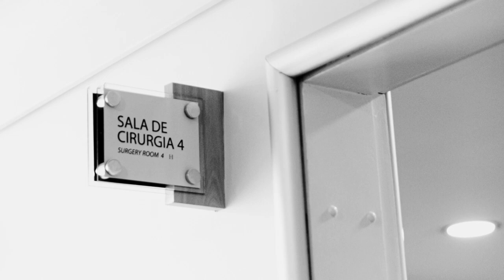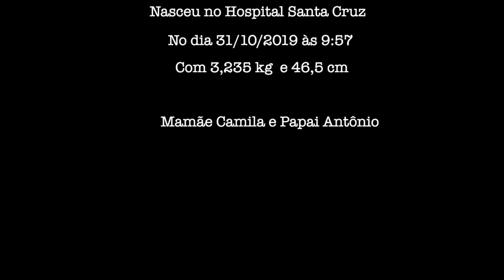Nascimento Antonio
Antonio nasceu no Santa Cruz